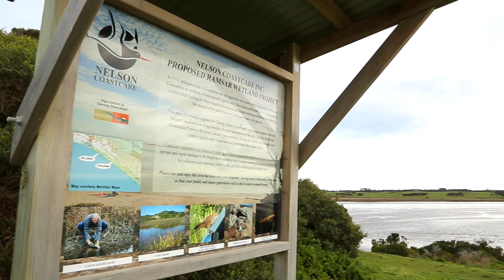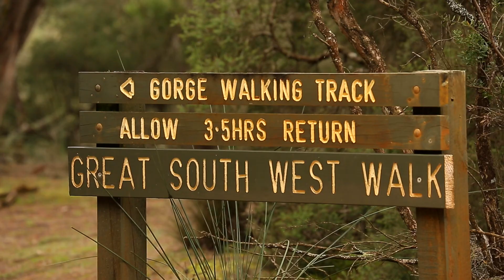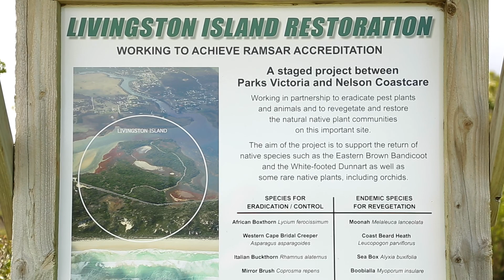Glenelg Hopkins CMA Leila Huebner